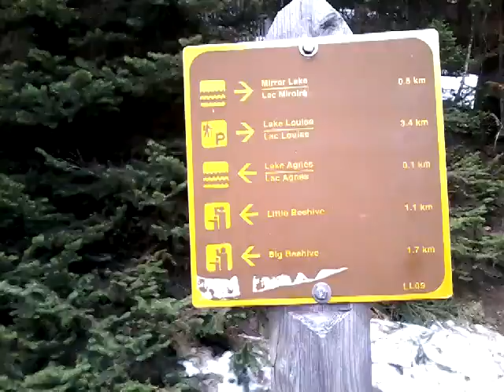Banff NP Teahouse Lake Louise